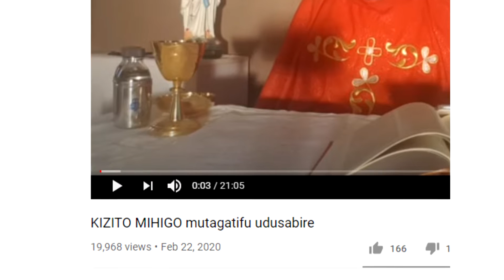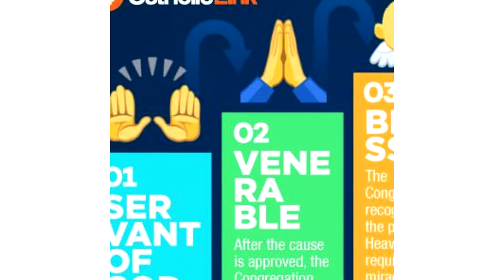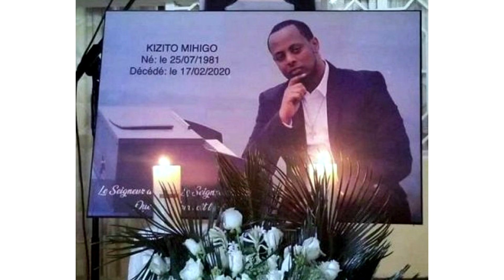Dore impamvu utemerewe kwita Kizito Mihigo umutagatifu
Hari  abantu batandukanye bakomeje kwita nyakwigendera Kizito Mihigo Umutagatifu. Muri iyi nkuru turarebera hamwe icyo bisaba kugira ngo umuntu agirwe Umutagatifu wa Kiliziya, hanyuma tubonereho tubihuza n’ubuzima n’urupfu bya Kizito Mihigo, dusesengure niba koko bishoboka ko abarirwa mu batagatifu ba Kiliziya.